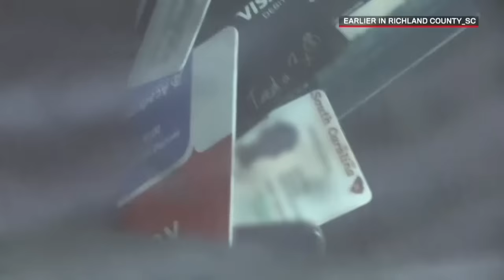Live PD: Most Viewed Moments from Richland County, SC | A&E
Check out the top 6 most viewed moments from the Richland County, South Carolina Sheriff's Department, including a group of people arrested for selling drugs outside of a hotel, and a young man who runs away from police for having a small amount of weed.